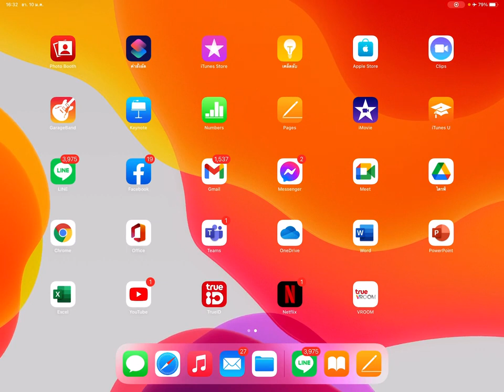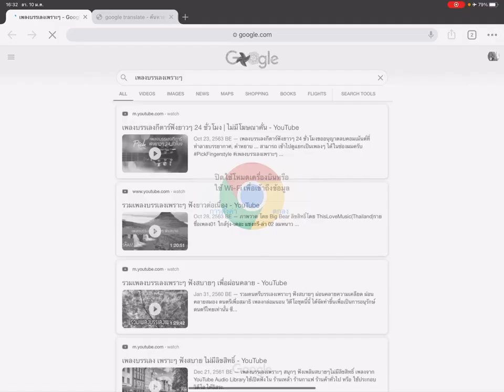Pericyclic reaction 1 สอน 13 ก.พ. 2565